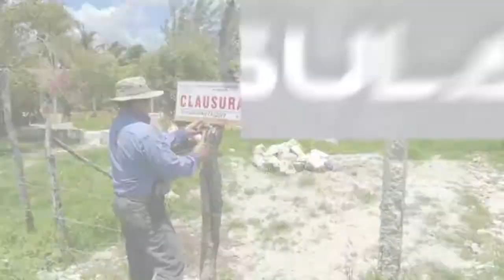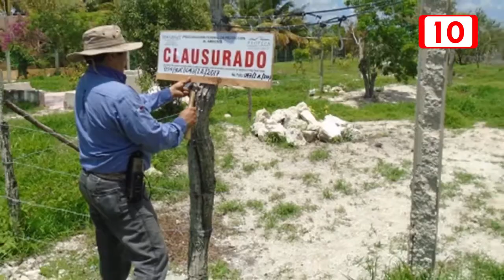Clausuran reserva de la Biosfera Ría Celestún